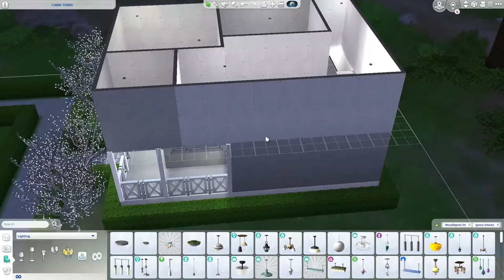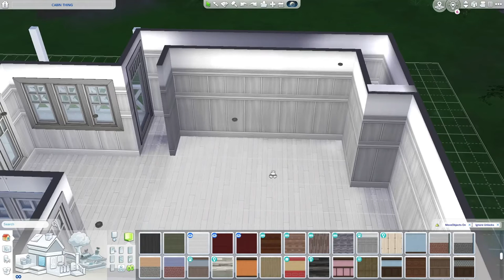White Cabin Home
Heyyyyyy come hang out every day except tuesday and fridays at 8am est!